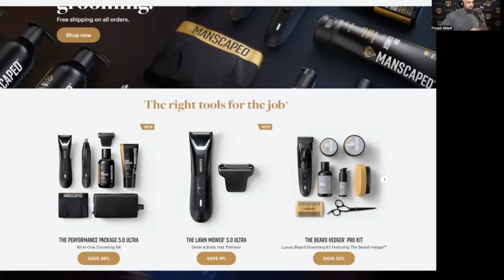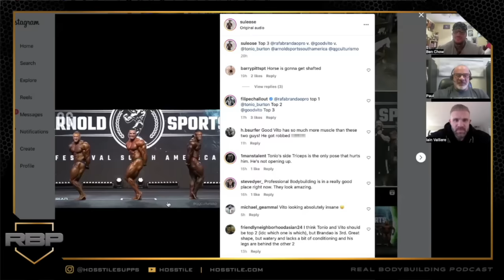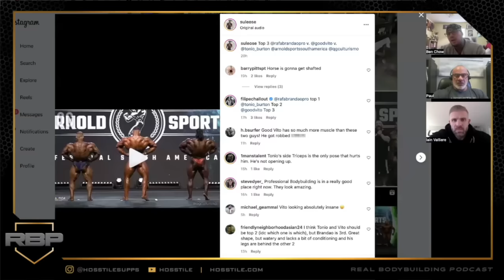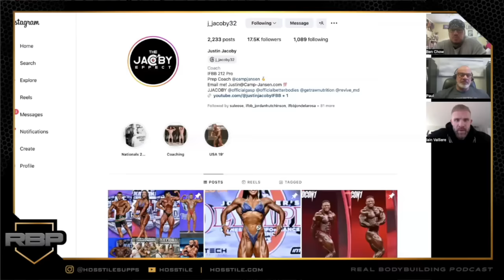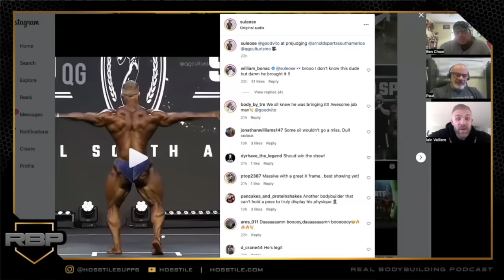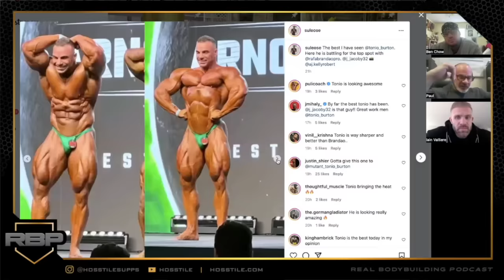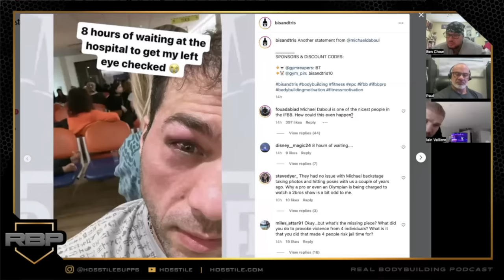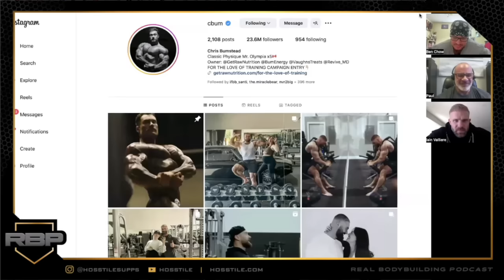ARNOLD BRAZIL, DETROIT, MICHAEL DABOUL | Fouad Abiad, Iain Valliere, Paul Lauzon & Ben Chow|RBP #168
Time Stamps: